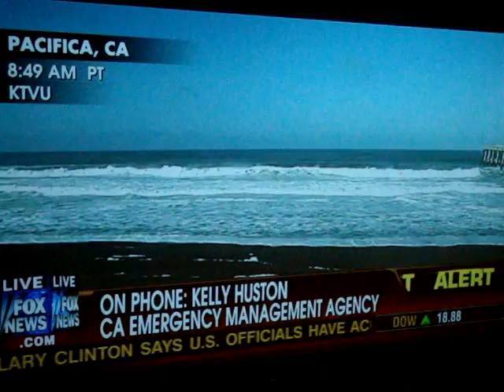California Hawaii Tsunami Update1 March 11 2011